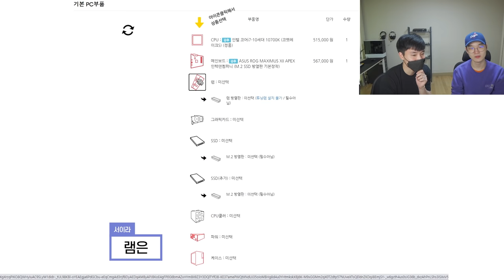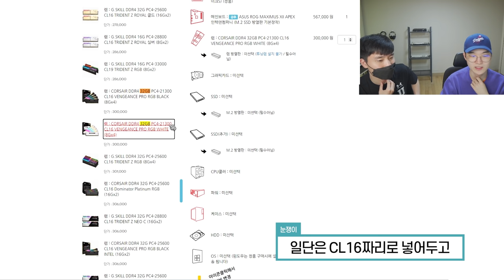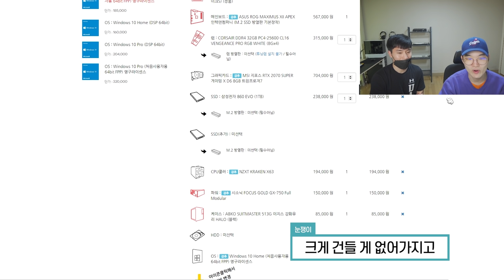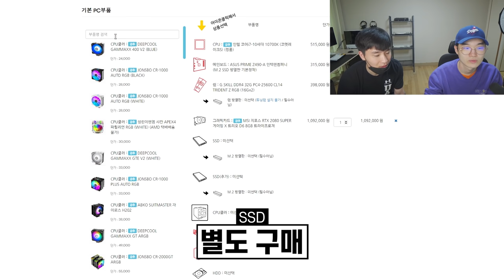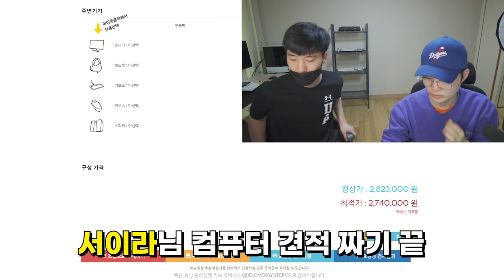前쇼트트랙 국가대표 메달리스트님의 견적을 맞춰드렸습니다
지금 기준으로 보면 부품들 가격도 다르고 견적도 의아하게 생각하실 수 있는데. 6월 10일자 촬영 영상입니다. 눈쟁전자 세이브 영상 대방출입니다.

▶ 스펙
제품명 :
CPU : Intel Core i7-10700K
메인보드 : ASUS PRIME Z490-A
메모리 : G.Skill DDR4 TRIDENT Z RGB 3200MHz CL14 16GB x 2
그래픽카드 : MSI Geforce RTX 2080 SUPER Gaming X Trio
SSD : 별도 구매
CPU쿨러 : NZXT 크라켄 Z63(눈쟁이 찬스)
파워 : Seasonic FOCUS GOLD GX-750
케이스 : ABKO Suitmaster 513G
운영체제 : Windows 10 Home 처음사용자용
가격 : 약 282만원